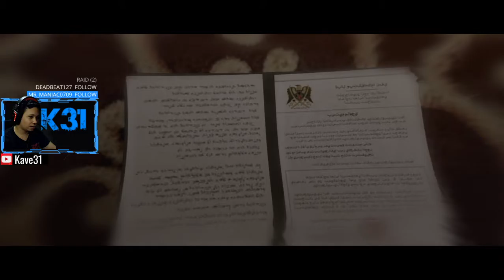Is this... Stranger Things??? | Beyond: Two Souls Blind Play-through part 1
This ps3 exclusive game came out 7 years ago and I can finally play it on pc!

Beyond: Two Souls is an interactive drama and action-adventure game for the PlayStation 3, PlayStation 4 and Windows, developed by Quantic Dream and published by Sony Computer Entertainment. It was originally released on 8 October 2013, later being re-released for the PlayStation 4 on 24 November 2015.